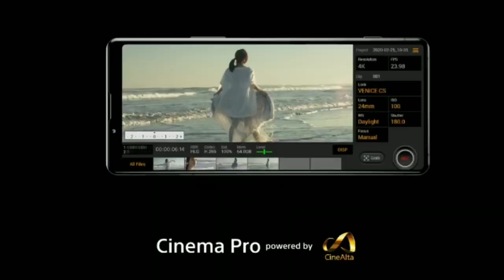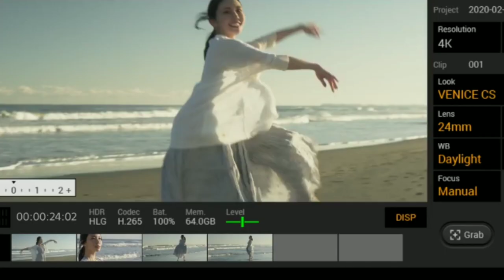Sony Xperia 1 II introduction official trailer of Sony new smartphone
Hi friends in this video we are going to show about Bard new smartphone Sony please comment if you like video

Sony Xperia official